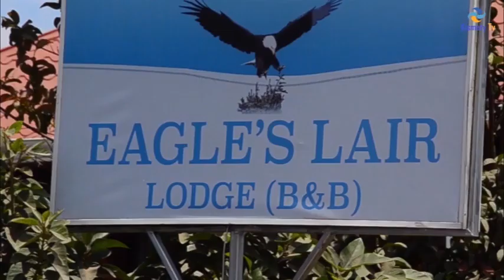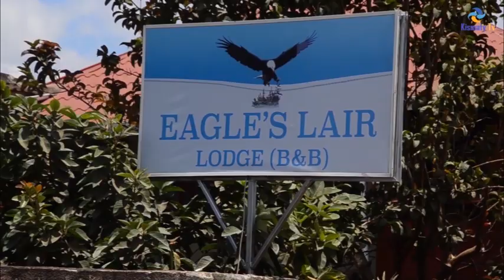KASHASHA ANA JAMBO LAKE AIKATAA SIMBA HADHARANI YANGA KWA SASA INA NAFASI KUBWA GSM BABA LAO KWANGU.